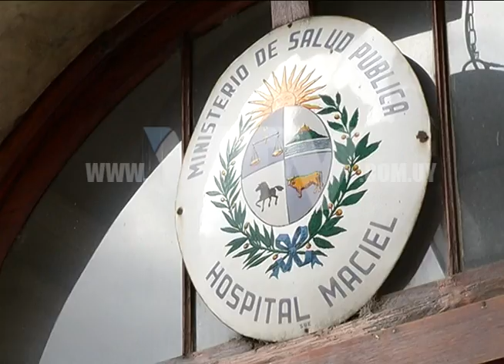VTV NOTICIAS: MACIEL